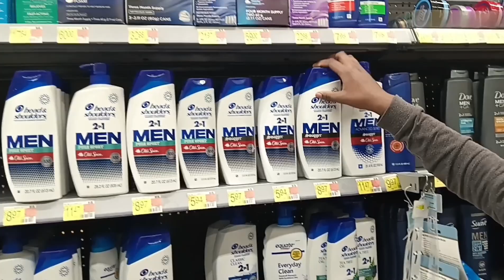Telling Alecia don't tell Trish I'm in a secret relationship with her mom PRANK || cheating prank